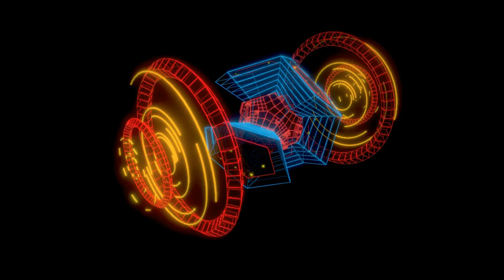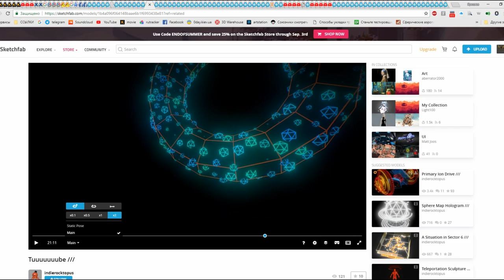Abnstract temp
Visualisation, Rendering,Rigging, CG, FX, VR and Sound Design